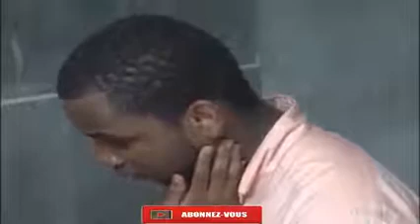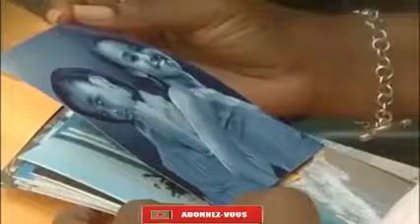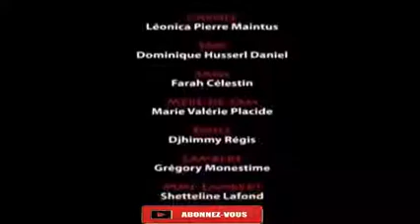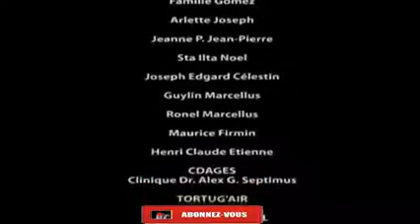film haïtien complet